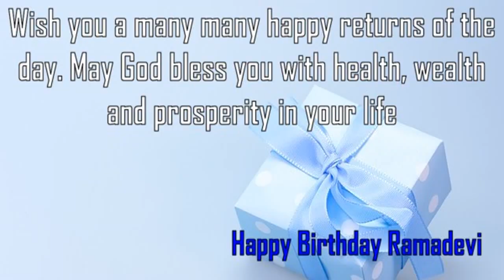Happy Birthday Ramadevi Image Wishes✔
Happy Birthday Ramadevi Images. Send Personalized happy birthday wishes to Ramadevi in 1 min by visiting
GreetName has thousands of image templates to choose from based on gender, age, and relationship. Pick the best image template. Enter Your Name and click 'Generate Personalized Image' button. You can share Ramadevi picture birthday wishes to any social network such as Facebook status, Whatsapp status, Instagram, Twitter, Google+, etc